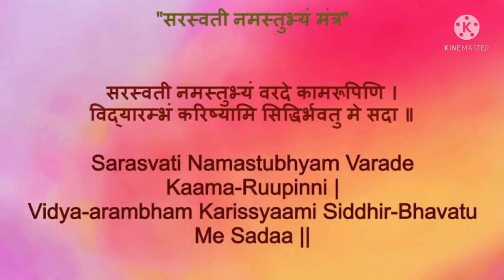Sripanchami Vasant Panchami pooja Slokas||Neivedhyam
Vasant Panchami or Basant Panchami is a prominent Hindu festival . Basant Panchami 2022 | Basant Panchami Wishes | Vasant Panchami whatsapp status video